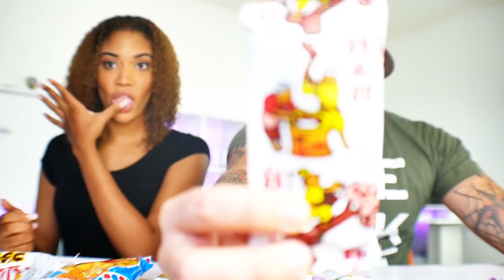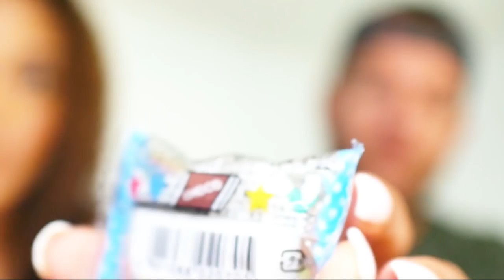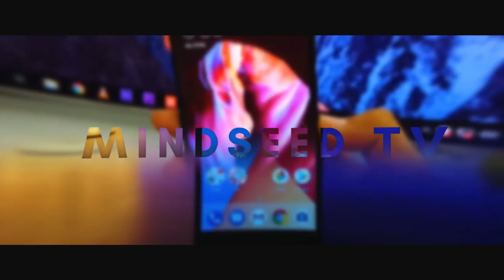Japanese Mystery Snack Box (What is THIS???) Hangover Sunday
Japanese Mystery Snack Box Unboxing and Review

Hey guys I decided to do something a little different in todays video! My friend wanted me to try this mystery Snack Box from Japan which has all sorts of strange Japanese treats inside.
I was joined by the Lovely Bre and we had fun taste testing all this weird stuff. Check out the video and I hope you guys get a laugh or two and enjoy! Cheers

Follow Bre on InstaGram: FreeBreNasty